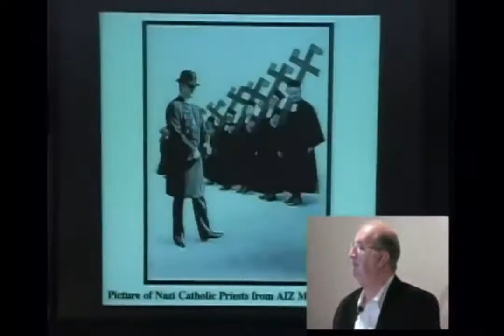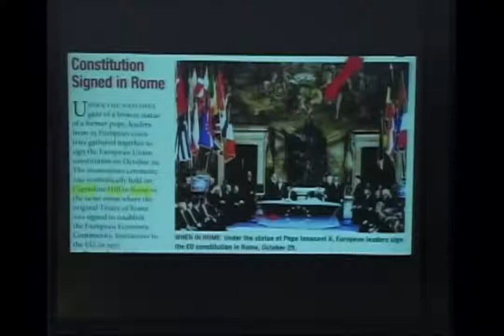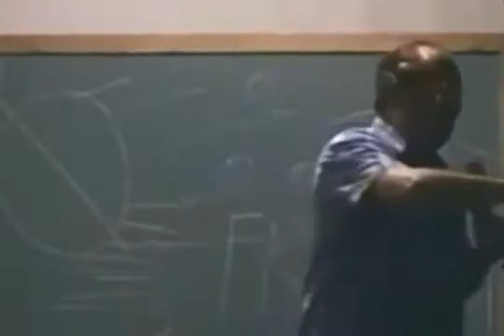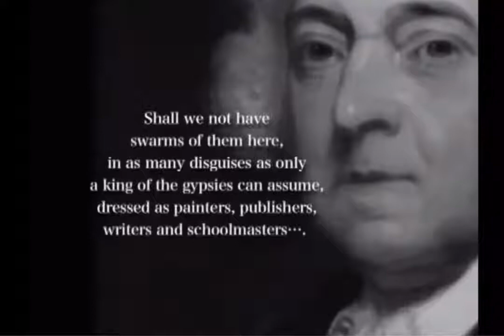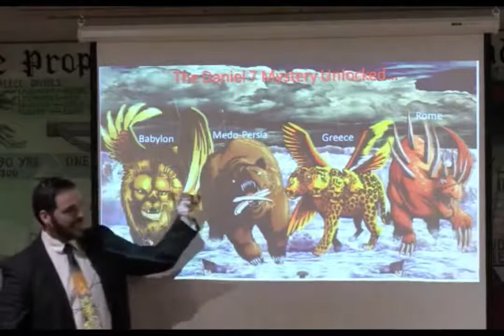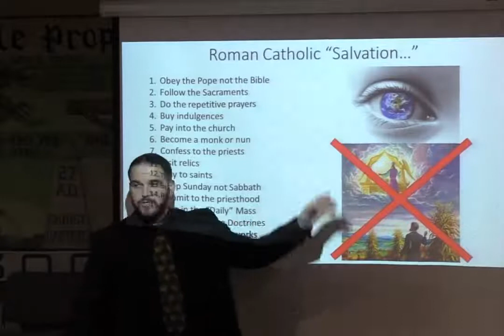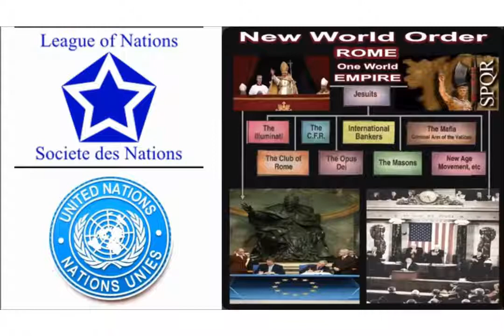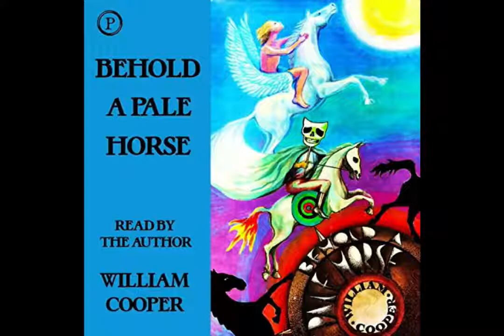"Vatican Assassins" - Documentary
The Jesuits represent both a temporal and spiritual plague that has infected every nation that they've aimed to inhabit throughout history... Learn about their origination, connections, and sinister plot by tuning into this well-sourced documentary!